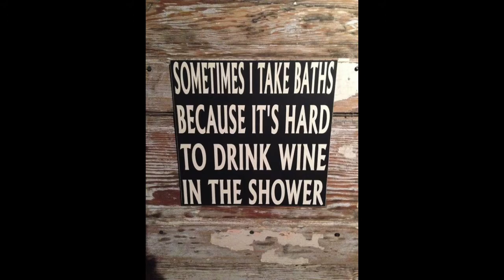🎵 Gentle Giant | Medium Slow Jazz | Wine Bar Jazz | Relaxing Sounds | Chill | Royalty Free | № 3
Music for Relaxation | De-stress | Unwind | Enjoy this at home while relaxing from your busy day. This may be used in wine bars or coffee houses for royalty free background music to soothe your guests. Thanks for visiting!

Wine accessories make great gifts!
Here are some top-rated accessories you can purchase for your friends or yourself:

Dragon Glassware Wine Glasses, Stemless with Finger Indentations, Set of 4

SCOUT Pleasure Chest Soft Cooler, 4 Bottle Wine Cooler Bag, Water Resistant Insulated Soft Cooler Tote with Zipper Closure (Multiple Patterns Available)

Swig Life Triple Insulated Wine Bottle Cooler, Dishwasher Safe, Double Walled, Stainless Steel Portable Champagne and Wine Chiller

Coravin Model Three Advanced Wine Bottle Opener and Preservation System

Kalamera 46 Bottle Dual Zone 24'' Built-in or Freestanding wine cooler/refrigerator with Stainless Steel

Wine Away Red Wine Stain Remover - Removes Wine Spots - Perfect Fabric Upholstery and Carpet Cleaner Spray Solution - Zero Odor (Also removes coffee, blood, ink, fruit punch, sauces, red medicine stains, and even pet accidents.) 1 Gallon